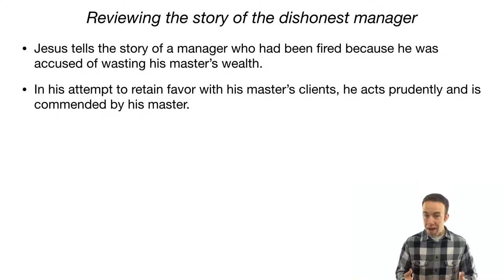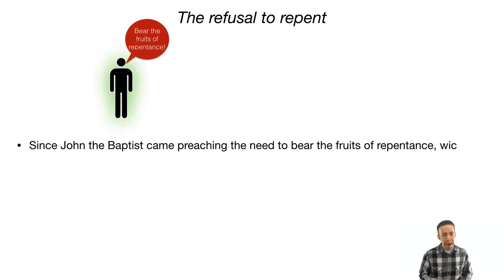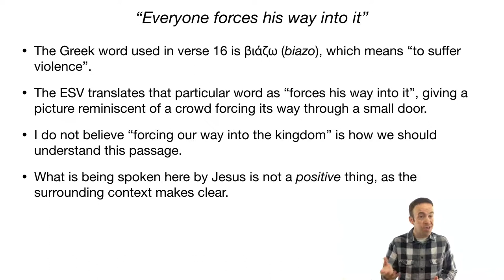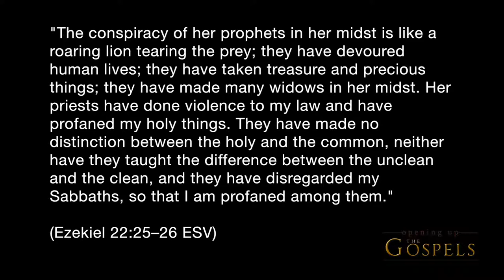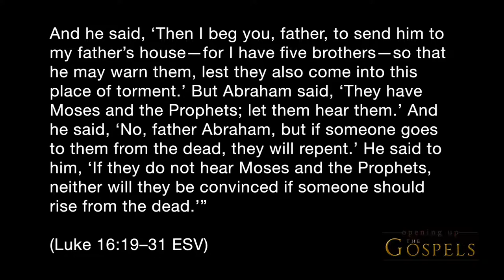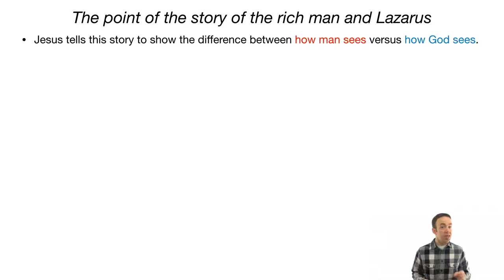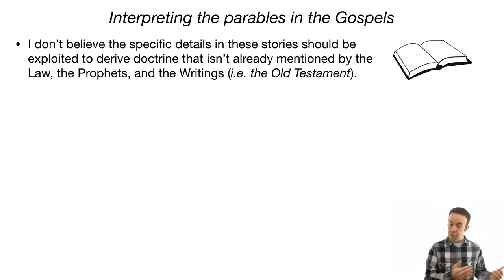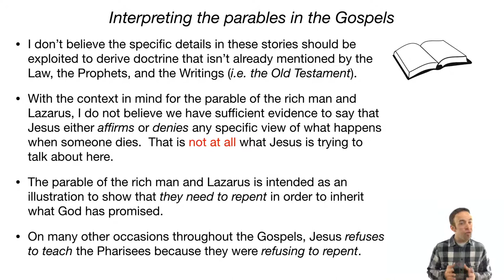Episode 103 - The Parable of the Rich Man and Lazarus - Opening Up the Gospels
Jesus continues His extended teaching in Bethany Beyond the Jordan with a parable directed at the Pharisees, exposing once again their refusal to bear the fruits of repentance.  They were not only breaking the Law but were leading people to do the same.  This episode also examines Jesus' words just prior to the parable in Luke 16.